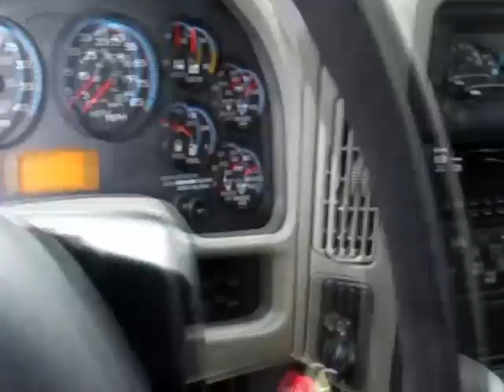2017 INTERNATIONAL 4300 For Sale